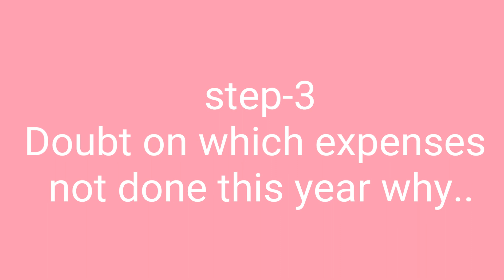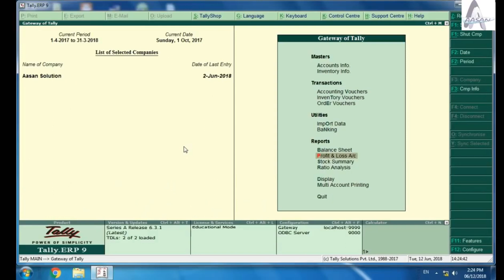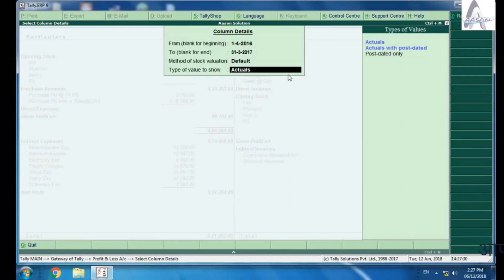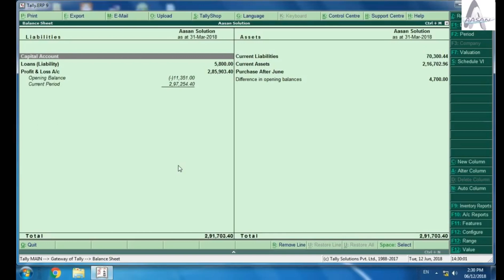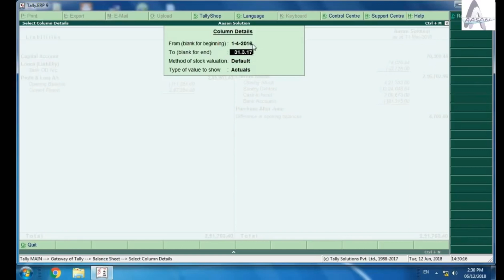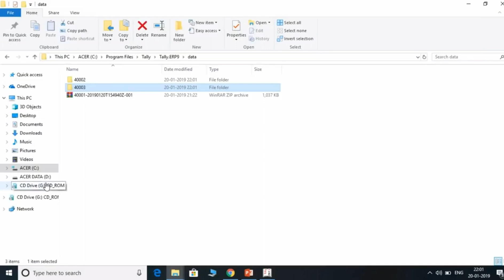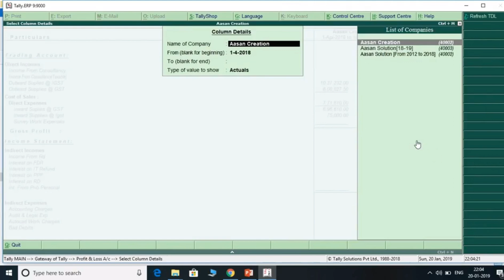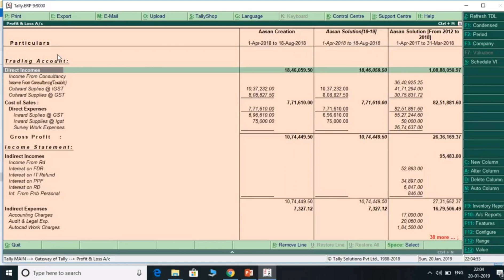Income tax Audit preparation by internal auditer or accountant for final audit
Income tax Audit preparation by internal auditor or accountant for final audit | Simple Audit Step

how to do audit of books